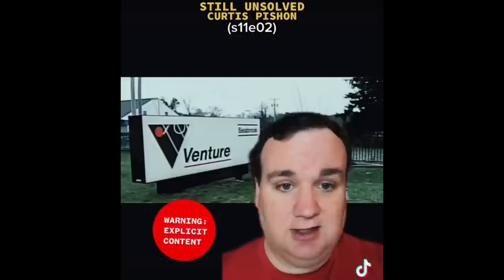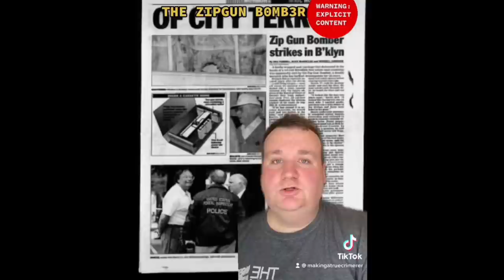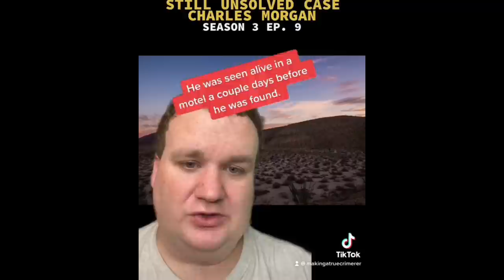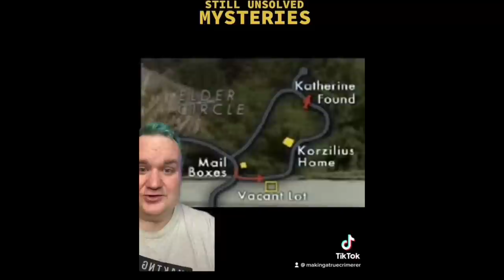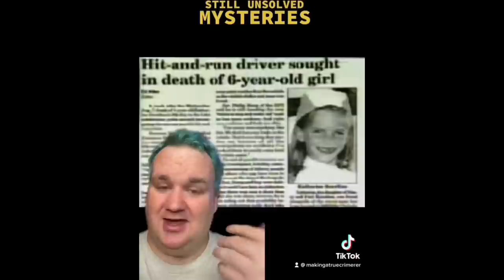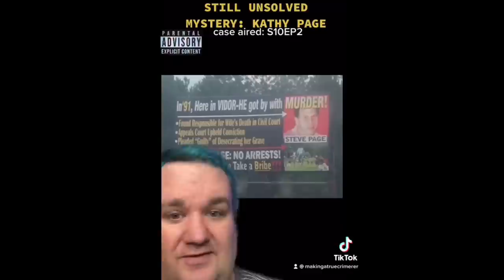STILL Unsolved Mysteries?! A TikTok Compilation!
TIKTOK (2.8 million followers):
makingatruecrimerer

makingatruecrimerer

Here is 80 mins of my tiktok series still unsolvedmysteries enjoy!